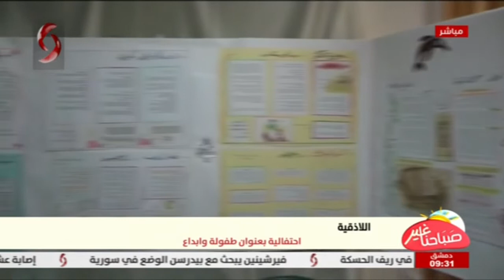اللاذقية | احتفالية بعنوان طفولة و إبداع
تقرير : مازن محمد